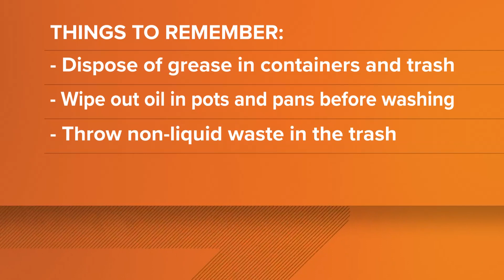Brown Friday | Plumbing expert shares how to keep drains from getting clogged with grease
Plumbing expert shares how to keep drains from getting clogged with grease on Thanksgiving.